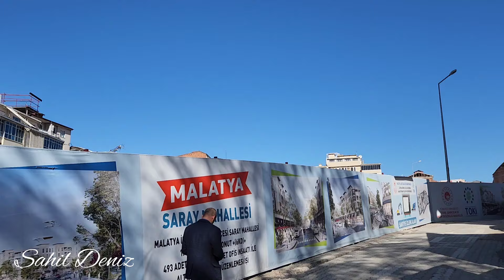Malatya Saray Mahallesi Şifa Hamamından Kışla Caddesine